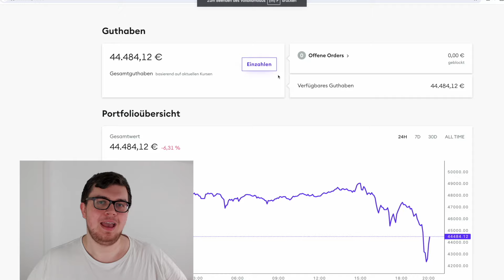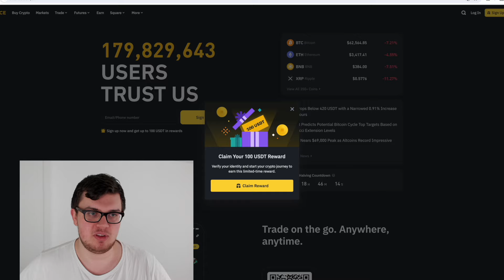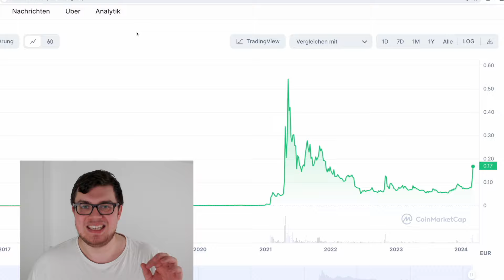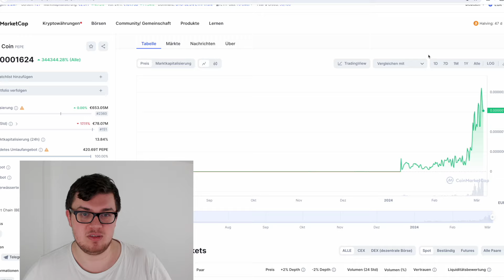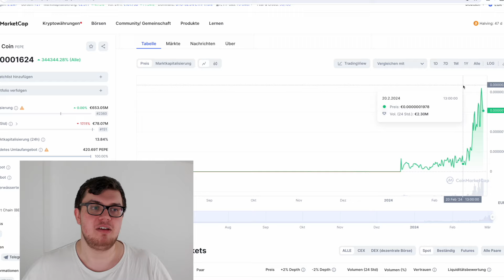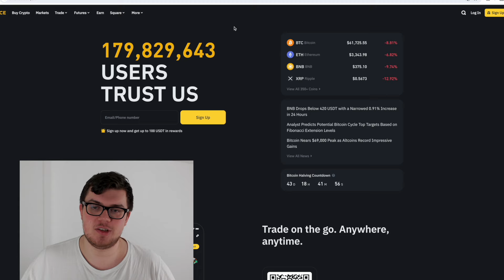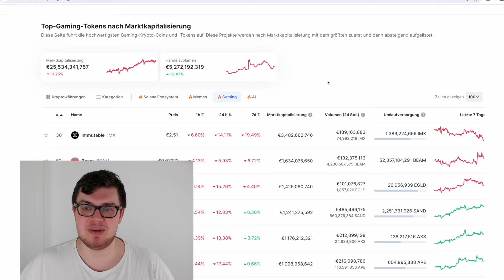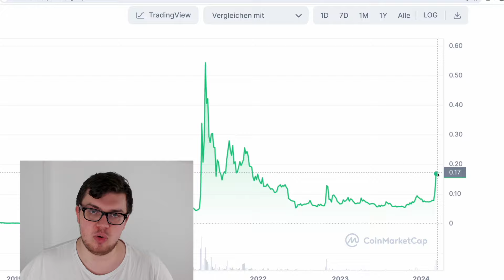DIESEN ALTCOIN BULLRUN DÜRFT IHR NICHT VERPASSEN!!!